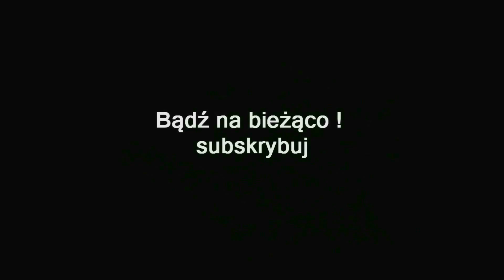ZAGRAJMY W DRAGON'S DOGMA DARK ARISEN (PC) #4 - NA POMOC PIĘKNEJ DAMIE (FLORAL DELIVERY, GUARD DUTY)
Zapraszam serdecznie na 4 odcinek z serii zagrajmy w Dragon's Dogma: Dark Arisen lub jak ktoś woli ( let's play ) . Gra dostała moda który poprawia jakość tekstur graficznych.

Dragon’s Dogma: Dark Arisen to trzecio-osobowa gra RPG akcji osadzona w otwartym świecie w realiach fantasy. Za jej powstanie odpowiedzialne jest wewnętrzne studio deweloperskie firmy Capcom.

Akcja gry toczy się w otwartym świecie fantasy, wypełnionym różnymi rodzajami mitycznych stworzeń, takich jak smoki, gryfy, hydry czy harpie. Główny wątek fabularny rozpoczyna się w momencie ataku potężnego smoka na miasto, zamieszkiwane przez naszego protagonistę. Dowiadujemy się, że właściwym celem ataku był właśnie nasz bohater, nazwany przez smoka „wybranym”. Gad wyrywa mu serce, jednak jako Wybraniec powraca on do życia, a jego celem staje się poznanie prawdy o własnej tożsamości oraz zgładzenie smoka.

W Dragon’s Dogma: Dark Arisen, oprócz kampanii podstawowej znajdziemy także dodatkową przygodę, której akcja rozgrywa się w niedostępnej wcześniej lokacji – na przeklętej wyspie Bitterblack. Pozwala ona zwiedzić rozległe podziemia, zamieszkiwane przez 25 nieznanych wcześniej rodzajów przeciwników. Oprócz szeregu nowych zadań fabularnych, gra oferuje również trzeci poziom umiejętności postaci, masę nowego sprzętu oraz nowe ulepszenia i sposoby
modyfikowania uzbrojenia. Całość uzupełniają wszystkie pomniejsze dodatki DLC, które miały swoją premierę już po wydaniu podstawowej wersji gry.

Dragon’s Dogma: Dark Arisen to dynamiczny RPG akcji który charakteryzuje się zręcznościowym stylem walki , z różnorodną paletą broni oraz widowiskowych czarów. Jedną z jego cech charakterystycznych jest możliwość wspinania się po plecach największych przeciwników i atakowania konkretnych punktów ich ciała.

Warto dodać że twórcy podrasowali ogólne mechanizmy rozgrywki, w tym interfejs gry oraz system szybkiego podróżowania i wprowadzili całą masę poprawek, wpływających na komfort zabawy względem pierwotnej odsłony gry .

Dragon’s Dogma: Dark Arisen stworzona została na silniku MT Framework v2, który został wcześniej wykorzystany w Lost Planet 2, Marvel vs. Capcom 3 oraz Resident Evil 6 , gra którą będziemy przechodzić dostała moda poprawiającego jakość tekstur.

Premiera 15 styczeń 2016 ( PC )
Premiera 3 październik 2017 ( PS4 , XONE )

gramy w Dragon's Dogma: Dark Arisen
zagrajmy w Dragon's Dogma: Dark Arisen
let's play Dragon's Dogma: Dark Arisen
gameplay Dragon's Dogma: Dark Arisen
gameplay trailer Dragon's Dogma: Dark Arisen